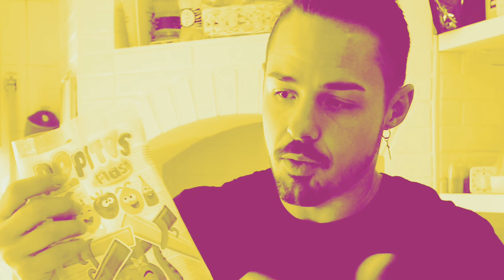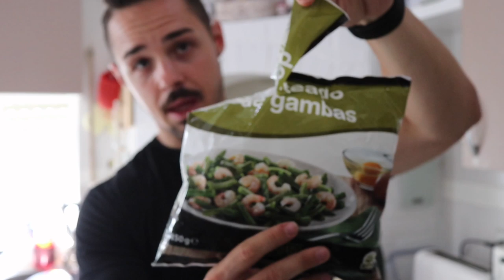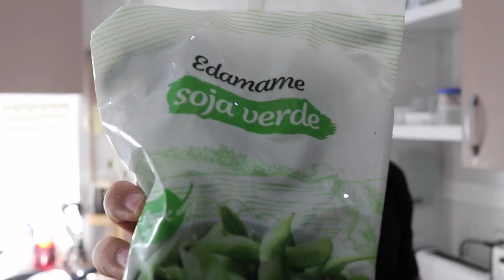PRODUCTOS TOP MERCADONA / MI COMPRA SALUDABLE FIT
Top productos de mercadona, los mejores productos congelados para tener siempre una cena o comida rápida y no saltarnos la dieta. Alguno no 100%fit atento! jaja pero todos pueden servir para llevar una buena alimentación y perder peso.